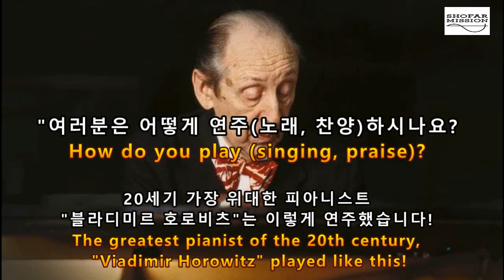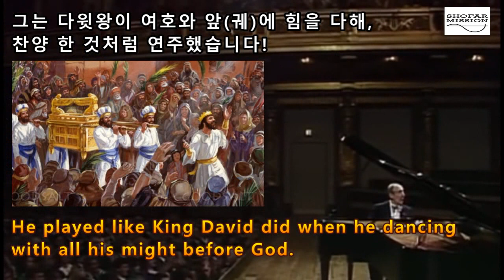여러분은 하나님 앞에서 어떻게 찬양(노래, 춤, 연기)하세요?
우리는 성경 사무엘하 6:14, 시편 86:12 의 다윗처럼 찬양해야 한다.
(20세기 가장 위대한 피아니스트 "호로비츠" 처럼)